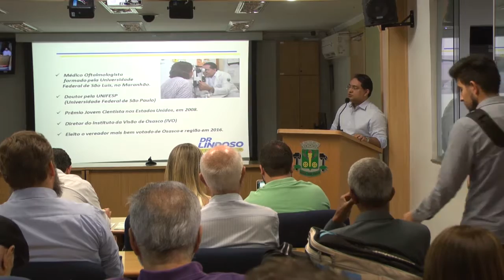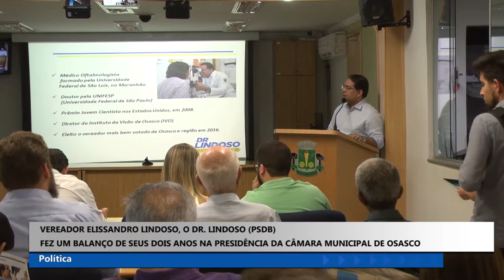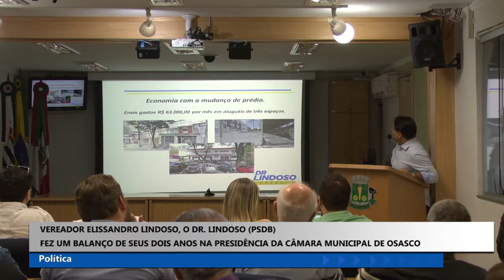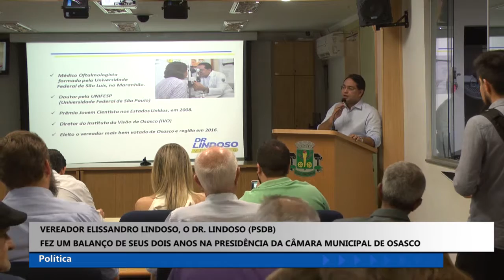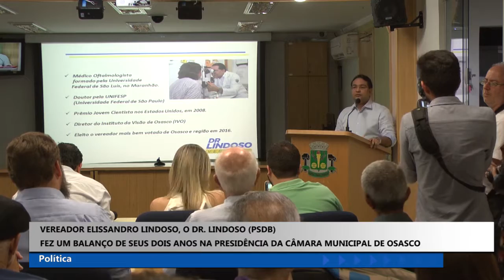TVO NOTICIAS (13.12.2018)